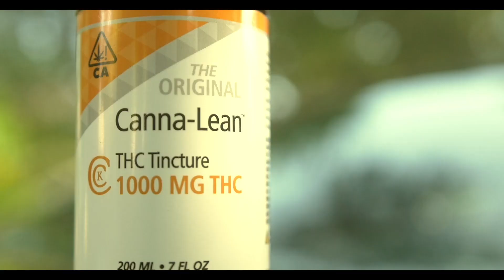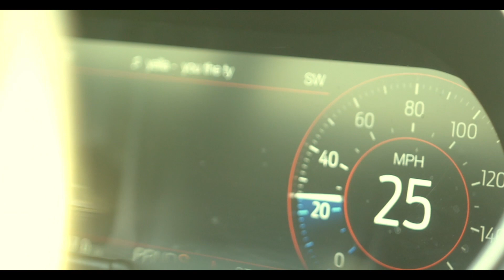Yella - You The Type - (Official Video) Directed By jodeci Devinchy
Videographer 🎥:  Jodeci Devinchy

 📍DAYTONA BEACH